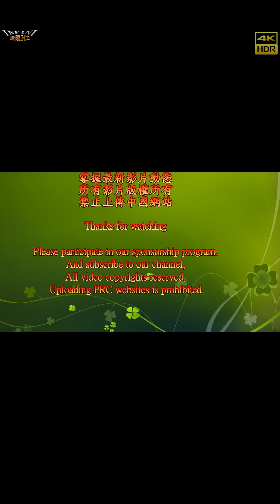【無限HD】高雄鳳山新厝地勝德社 陳美因 熱唱5(4K HDR)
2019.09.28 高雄